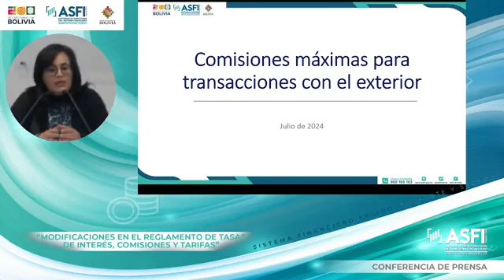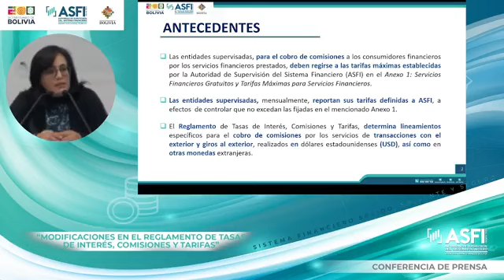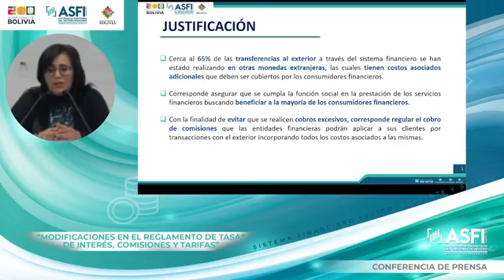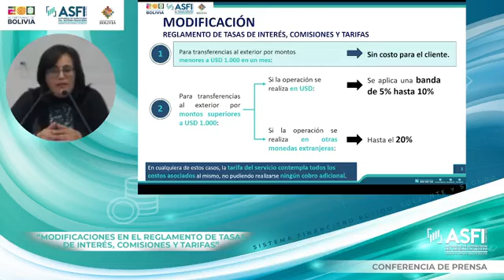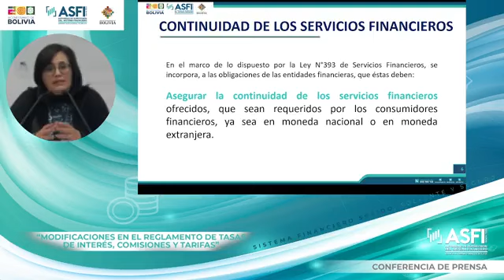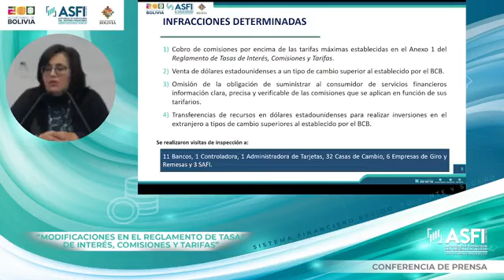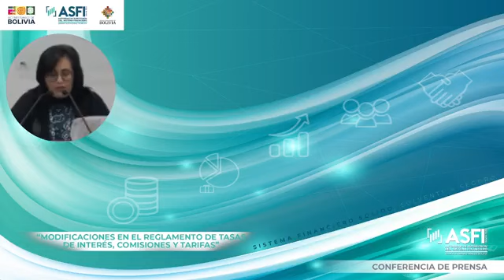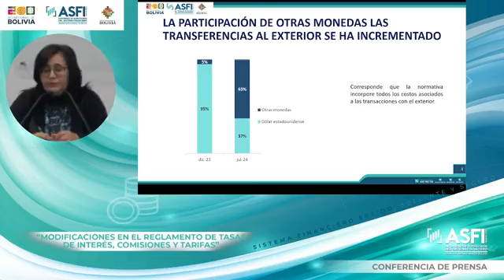ASFI 23 de Julio Cambio en las Comisiones máximas para transacciones con el exterior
ASFI AJUSTA COMISIONES BANCARIAS EN M.E.
La comisión cambiaria de los bancos es la diferencia entre el precio al que consiguen los dólares y el tipo de cambio oficial. Advertí que, al fijar un tope del 10% a las comisiones, se ponía un tope máximo al precio del dólar (Bs7,65). Como resultado, los dólares desaparecieron de los bancos.

Ahora, ASFI establece un máximo del 20% a comisiones para otras divisas. Esto llevará a que los bancos te vendan dólares y luego otra divisa para alcanzar una comisión máxima del 30%, es decir, Bs9,0 por dólar. A ese precio, en los bancos no solo desaparecerán los dólares, sino también las demás divisas extranjeras.